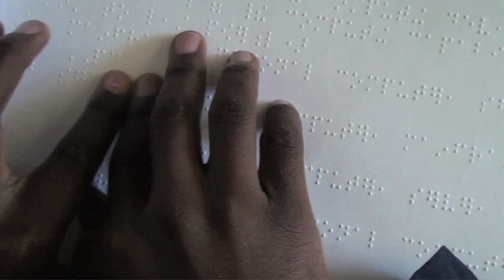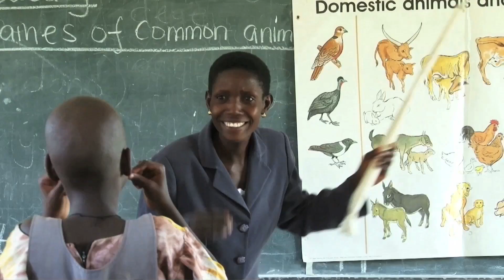UNICEF USA: Help UNICEF Help Vulnerable Children with Disabilities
Somewhere, a child is being told that he cannot play because he cannot walk, or another that she cannot learn because she's blind or because she has a developmental disability.

Children with disabilities are among the most vulnerable and marginalized groups in the world. They are far more likely to be victims of violence, have higher rates of malnutrition and more difficulty accessing safe drinking water.

When given a chance to get an education, children with disabilities can overcome barriers, learn to be productive and reach for their dreams.  With UNICEF's assistance, many of these dreams are coming true.

The world benefits when every child can read, learn and contribute.

Please help.

Children do not accept unnecessary limits.  Neither should we.